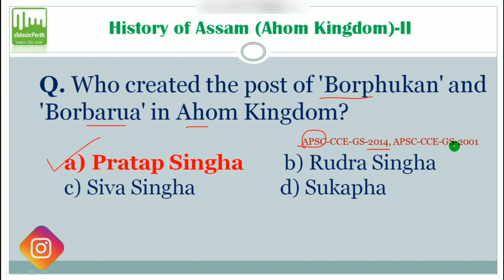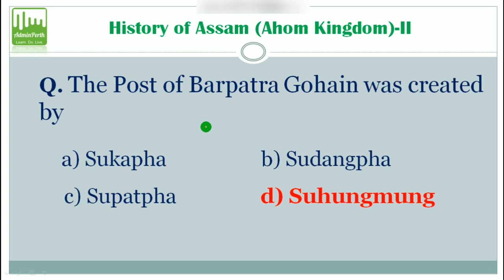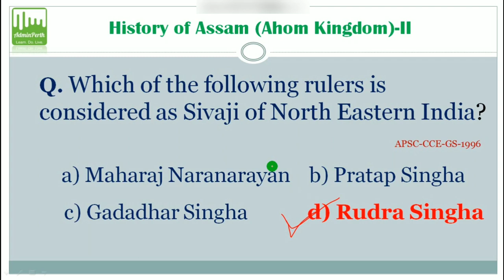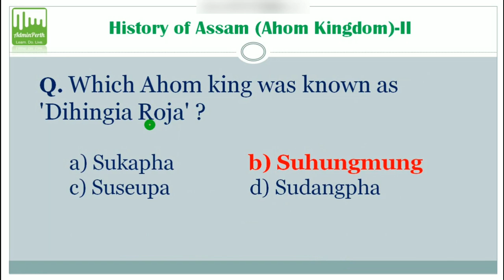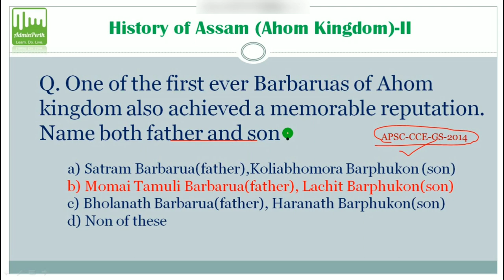Assam direct recruitment 2022 questions | Assam direct recruitment important questions | PART- 2